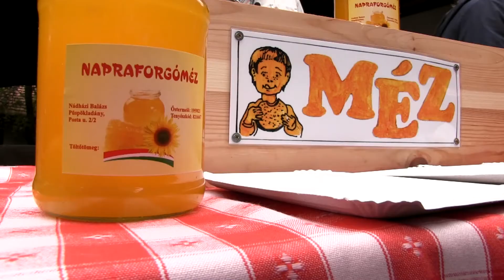Mézes reggelire invitálták az óvodásokat